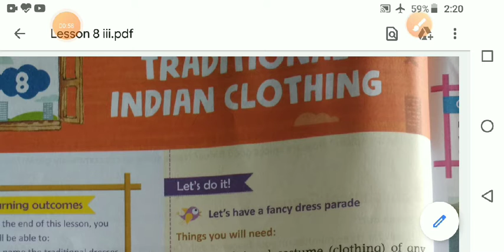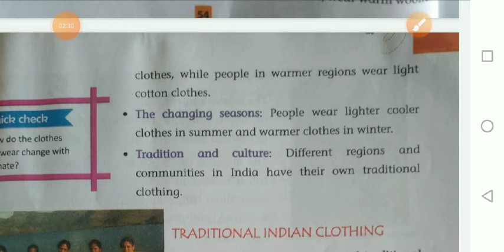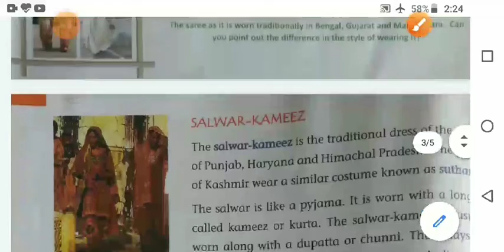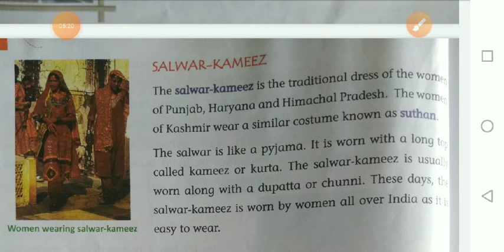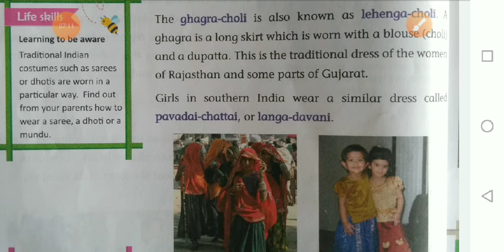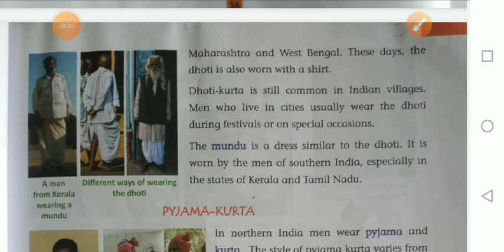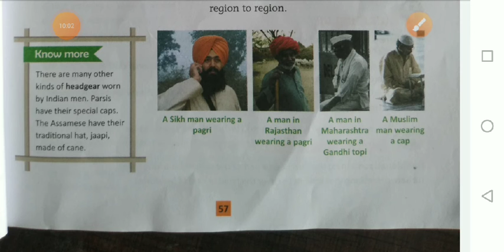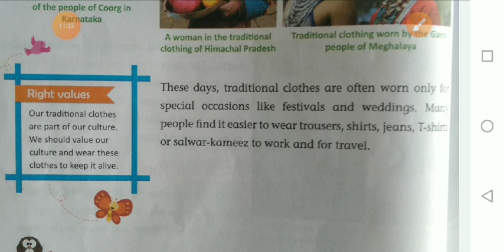The Traditional Indian Clothing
Sandeep Kumar Singh